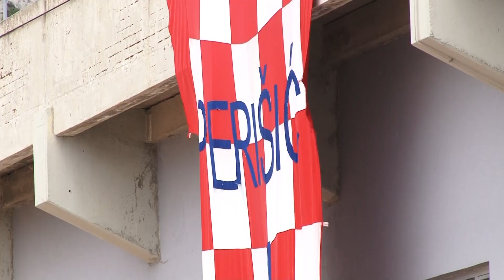OMIŠKA KRONIKA 05.06.2019.